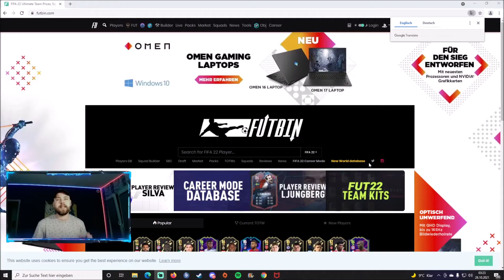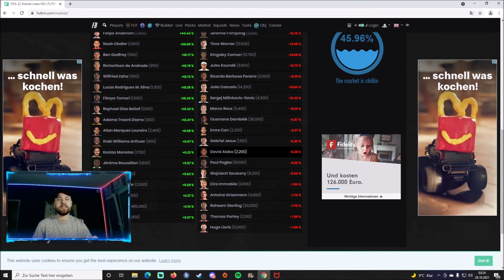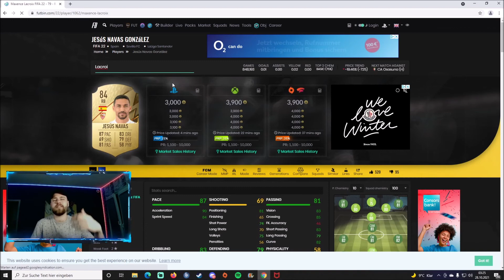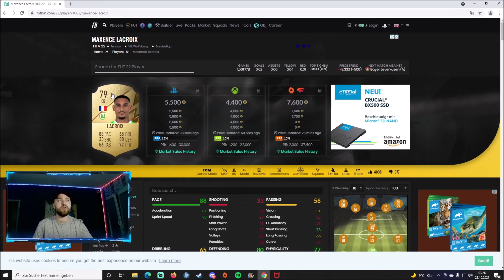ICH HASSE DIESE TRADINGMETHODE!!! FIFA22 / TRADING R2G #8